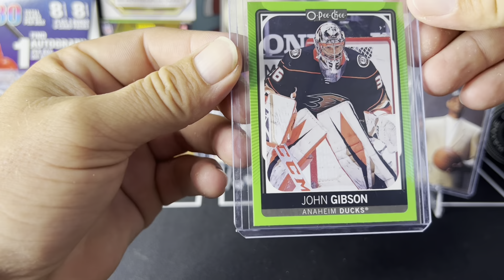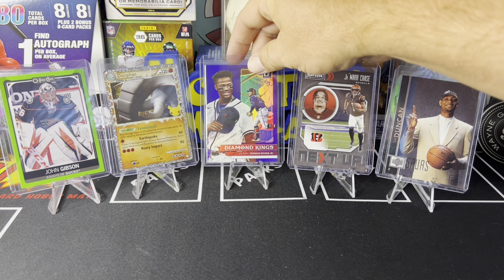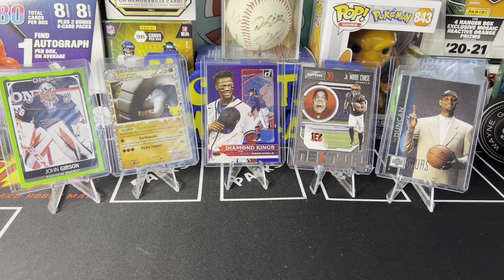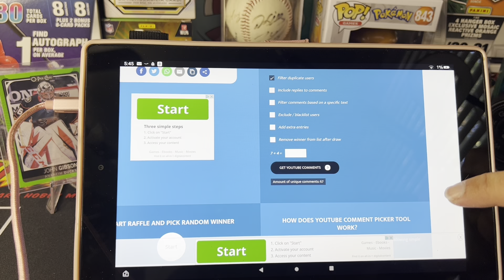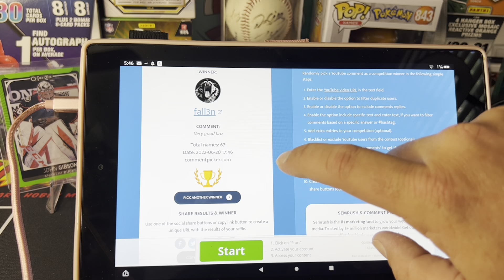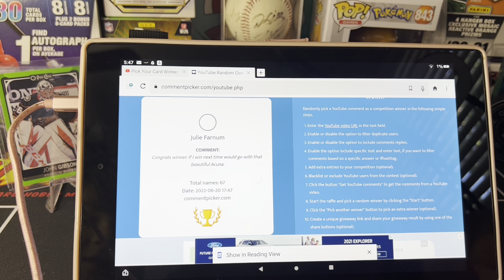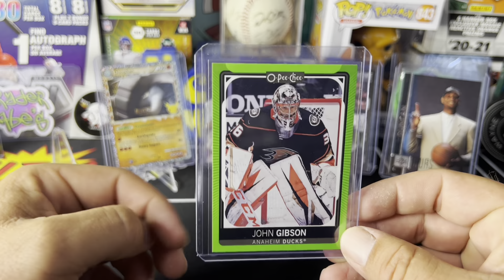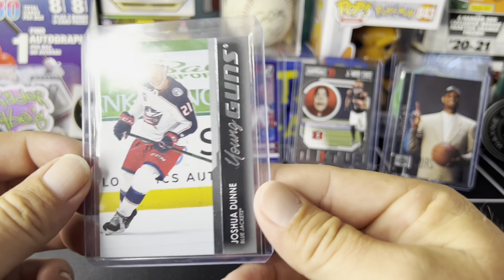Giving back giveaway winner announced plus giveaway entry video!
Rules to enter:
1.like
3.comment which card you would like

If you would like to send us something here is our address:
Darrell Taber
Shaver Lake Ca
93664

We are updating our Ebay store daily so keep coming back!